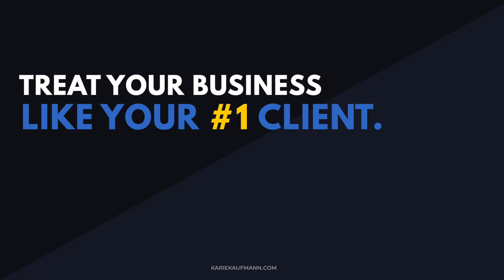The #1 SECRET To Business Growth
Most (if not ALL) business owners are preoccupied with one ultimate goal – that is, achieving business growth. And learning how to grow your business actually has a lot to do with knowing your business priorities.

Several different factors can move the needle for you when it comes to business growth. It might mean increasing your output with additional resources, hiring more staff, or geographical expansion. It may also be acquiring more new clients, or improving retention with the right marketing and customer service.

The one thing that’ll completely change the game for your business is if you can start to treat it like it’s your #1 client. Make your time to work on your business the top of all business priorities.

If you want to know more about how to grow your business, and grow one that works FOR you and not just because of you, watch until the end of this video.

Karie Kaufmann
3111 Camino del Rio N STE 101, San Diego, CA 92108